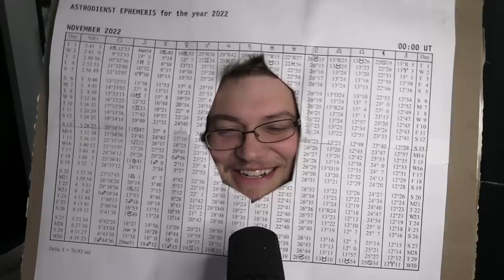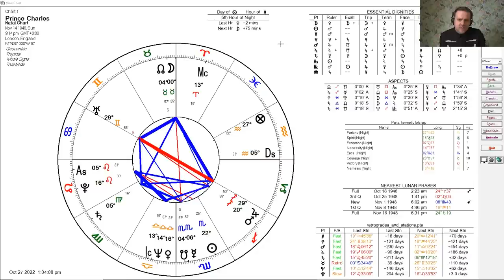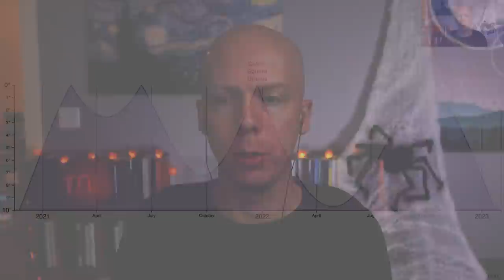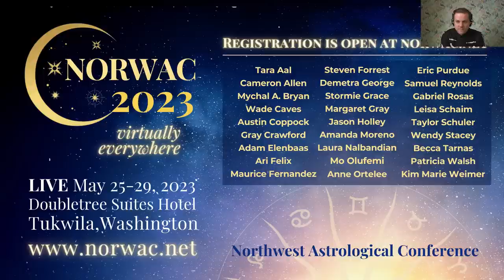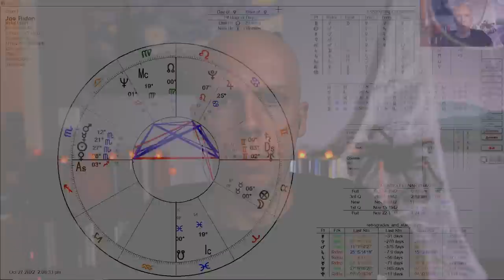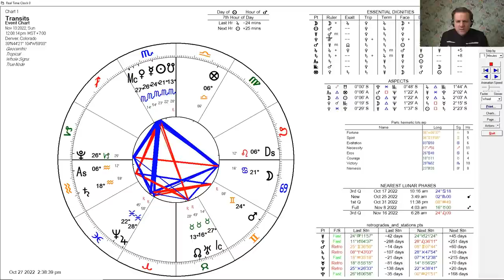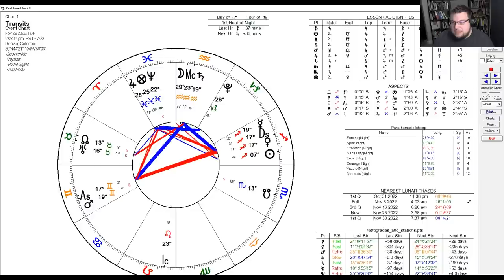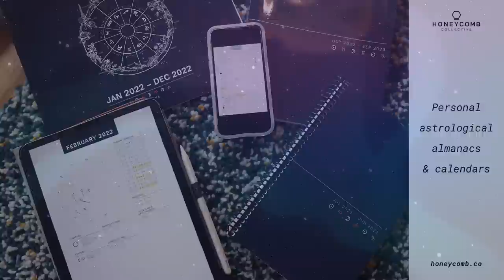Astrology Forecast for November 2022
A look ahead at the astrology of November 2022, with astrologers Chris Brennan, Austin Coppock, and Patrick Watson.

The astrological forecast for November features a lunar eclipse in Taurus conjunct Uranus, planets moving through Scorpio in the first half of the month activating the Saturn-Uranus square, and then planets moving through Sagittarius later in the month opposing Mars.

The month opens with Mars recently having stationed retrograde in Gemini, Jupiter retrograding back into Pisces, Saturn stationing in Aquarius. and a solar eclipse having taken place in Scorpio.

We open this special Halloween themed episode by reviewing some major news stories over the past month since our last forecast, and then we dive into talking about the month ahead.

Northwest Astrological Conference (NORWAC)

Honeycomb Personal Almanacs and Calendars

Birth Time Rectification Course

2023 Electional Astrology Report

The Anthology of Vettius Valens

2023 Astrology Calendar Posters

Chris, Austin, and Patrick’s Websites

00:00:00 November astrology preview
00:01:55 Welcome Patrick Watson and Austin Coppock
00:04:34 October recap
00:05:09 Katy Perry eclipse story
00:07:08 Elon Musk buys Twitter
00:11:51 Eclipses in mundane astrology
00:14:17 New prime minister in UK
00:15:50 King Charles natal chart
00:19:04 Kanye West eclipse story
00:27:13 Chris and Patrick's rectification course
00:29:31 Pardons of marijuana convictions
00:34:05 DART mission hits asteroid
00:37:30 Russian gas line attack
00:42:44 Passing of Kirk Kahn
00:47:45 Summary of late October astrology
01:02:01 NORWAC 2023
01:08:48 Honeycomb almanacs and calendars
01:15:20 Summary of early November astrology
01:18:40 Lunar eclipse on election day
01:30:50 New Venus star point cycle
01:39:15 Scorpio keywords
01:47:37 Venus and Mercury in Scorpio trine Jupiter in Pisces
01:48:36 Auspicious election for November
01:51:36 2023 Electional Astrology Report
01:53:01 Venus, Mercury, and the Sun enter Sagittarius
01:57:25 Madonna story and Mercury-Venus opposite Mars
01:59:39 Thanksgiving astrology
02:01:49 Summary of late November astrology
02:04:20 Challenges for mutable signs in second half of November
02:09:25 Eclipse keywords
02:12:47 How to face upcoming USA astrology
02:20:18 Austin's upcoming Sphere and Sundry elections and year one course
02:22:47 Patrick's rectification course and consultations
02:24:16 Chris' Vettius Valens book
02:27:44 Patrons and sponsors